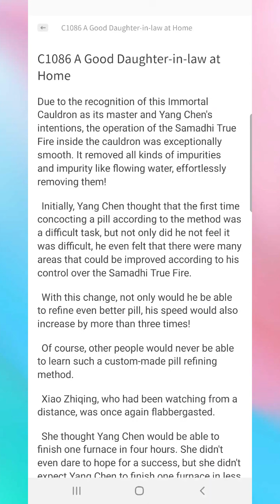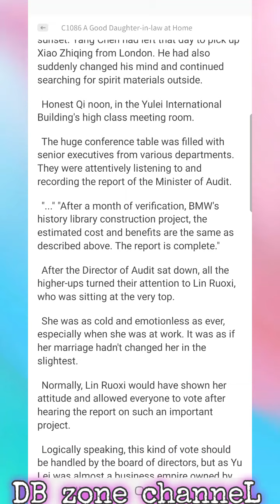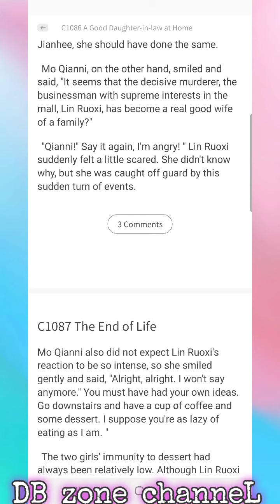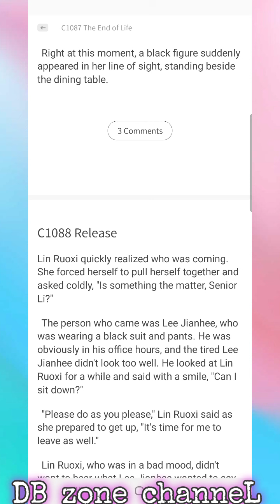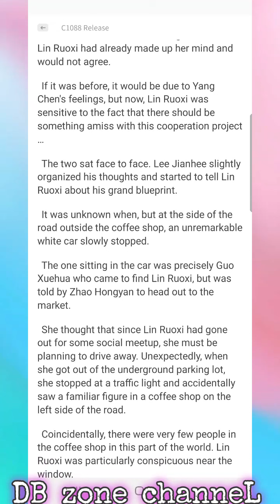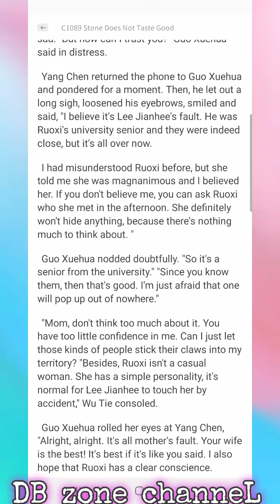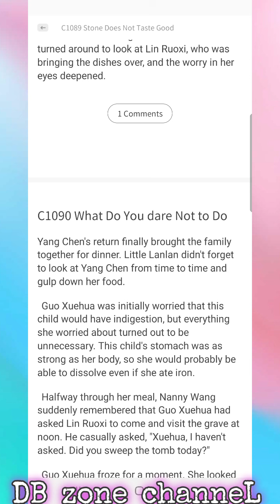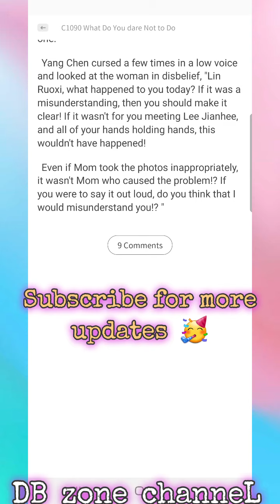My Wife is a Beautiful CEO C1086-1090